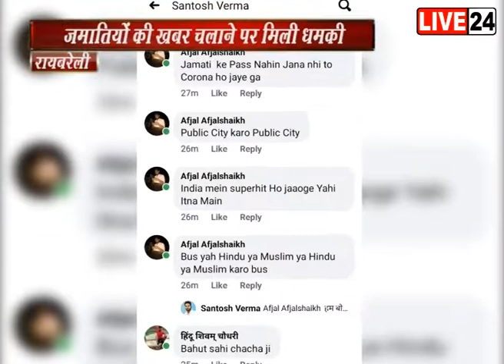जमातियों पर कवरेज को लेकर LIVE24 के पत्रकार को मिल रही है धमकी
रायबरेली के बछरावां में दो गांवों को प्रशासन की तरफ से हॉट स्पॉट घोषित कर दिया गया... तब्लीगी जामात में शामिल होने की वजह से रसूलपुर और थुलेंडी गांव में कुछ लोगों को क्वारंटाइन किया गया था. वहीं जांच के दौरान जमातियों की कोरोना रिपोर्ट पॉजिटिव आयी है जिसके बाद से प्रशासन ने इन दोनों गांवों को हॉट स्पॉट घोषित करते हुए सील कर दिया...खास बात ये है कि जिन जमातियों की कोरोना रिपोर्ट पॉजिटिव आयी है...उनसे जुड़ी एक खबर को हमारे चैनल LIVE24 पर प्रमुखता से चलाया था... जिसकी वजह से अब कुछ अराजक तत्व इस ख़बर की कवरेज करने वाले हमारे संवाददाता दीपचंद मिश्रा को फोन करके धमकी दे रहे है...